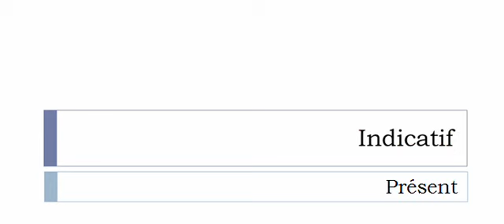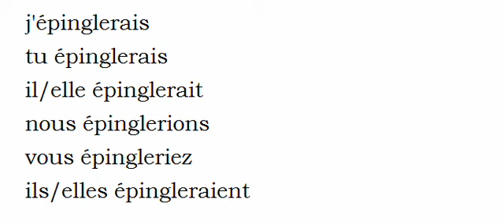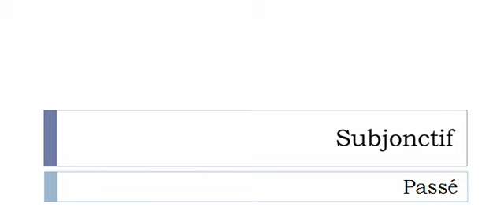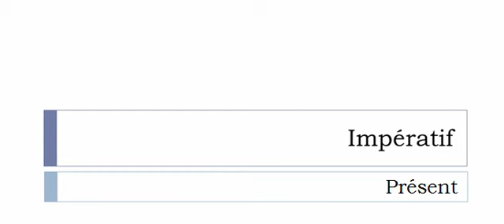Conjugaison française = Toutes les formes